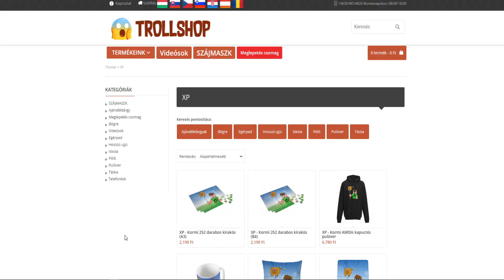A FIAM EGY ŐSEMBER LETT A MINECRAFT-BAN! 😱